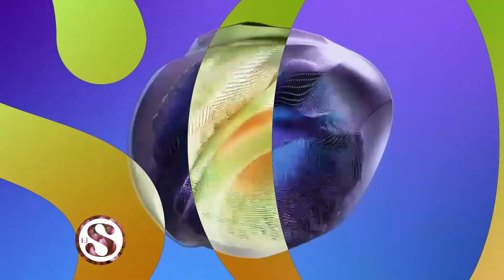ESTV Sáb. .2023 (moda circular y vintage - fini - 08-07)